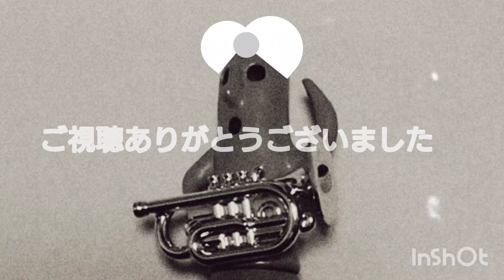👳『アラーの使者』主題歌👳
昭和35年の特撮？番組、新・七色仮面の後番組で主役は同じ千葉真一さんが務めた『アラーの使者』の主題歌を吹きました。